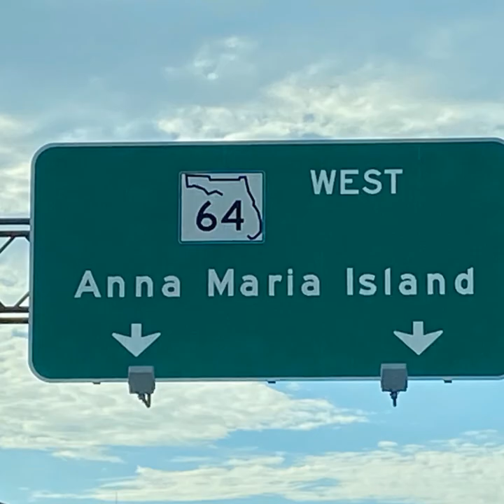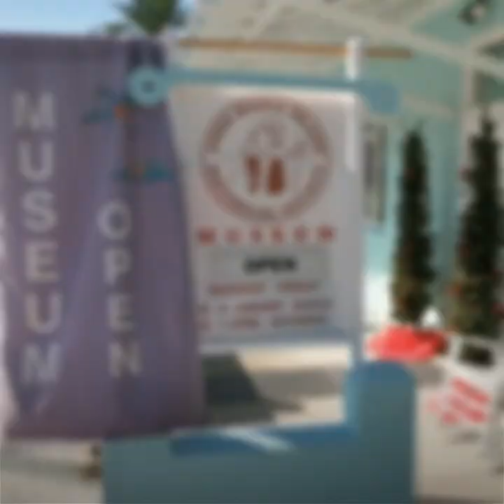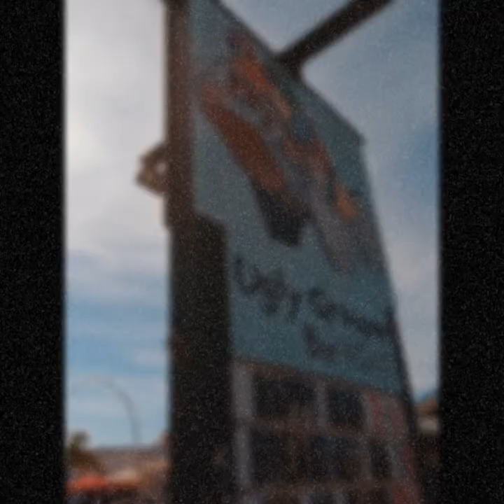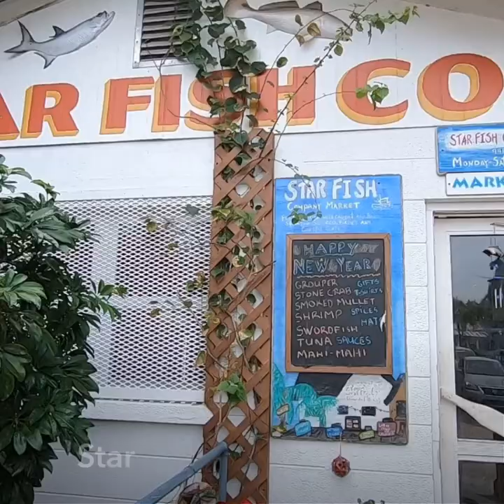Florida’s Secret Island Shhhhh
Come with me to my favorite island in Florida! Anna Maria Island is on the West Coast between St Pete and Sarasota.Truly, it is like stepping back in time 50 years ago. Today's population is 8,500 and the average age is 53. The pace of life and quietness is something hard to find in a coastal town, these days. Cars are allowed on the island, but many prefer to bike, walk or use a golf cart. The city commissioners have done a fantastic job of limiting franchise businesses, so most of the places are local family-owned. In addition to the beach, there are plenty of choices for dining, shopping and outdoor activities. It has an elementary school and 7 churches. Rather, just a couple escaping winter in the North, for a week of refreshment at the beach.

I'd love to see your comments if you too, love Anna Maria Island.

Rental Home by:
Paradise Vacation Homes
5201 Gulf Dr.
Bradenton Beach, FL34217

Star Fish Co
12306 46th Ave W.

Anna Maria Island City Pier

Bean's Point, Anna Maria Island